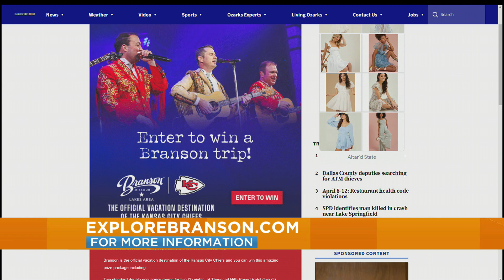Play Like Champions in Branson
Branson is now the official vacation destination of the Kansas City Chiefs and we want you to win a free two night trip to play like champions in Branson!! Get all the details on what you could win and be sure to enter now!!